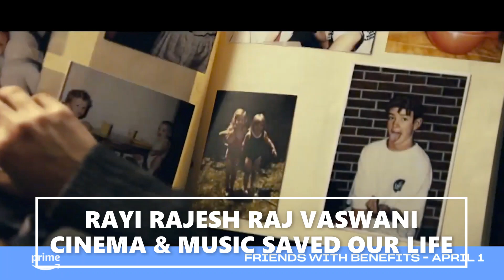WHAT TO WATCH NEW RELEASES A PRIME VIDEO ORIGINAL & EXCLUSIVE STREAMING SERIES TV SHOWS FILMS/MOVIES